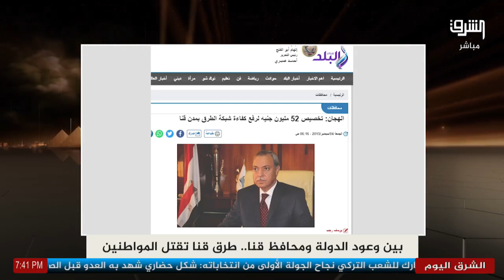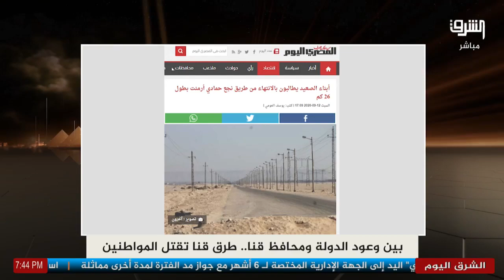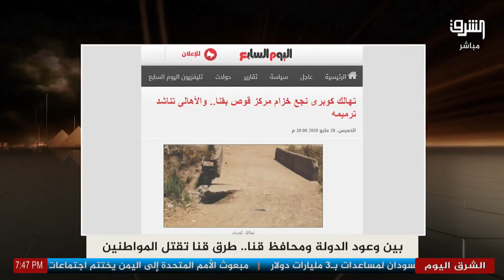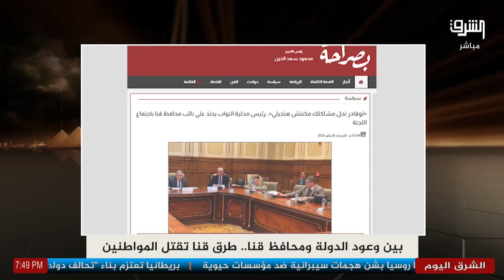طرق الموت فى قنا تحصد أرواح المواطنين